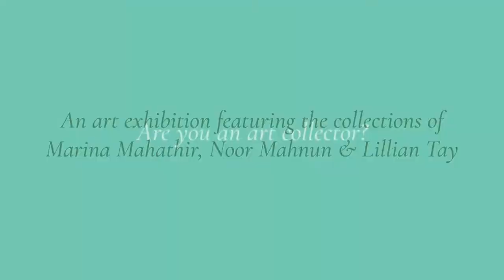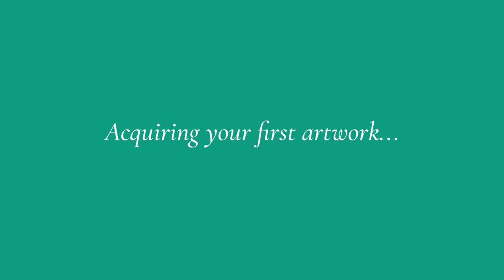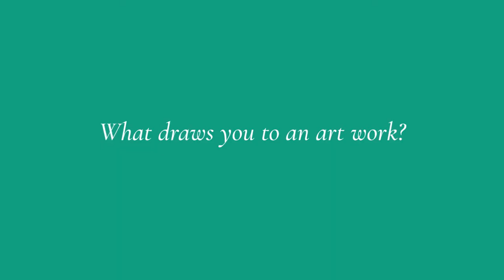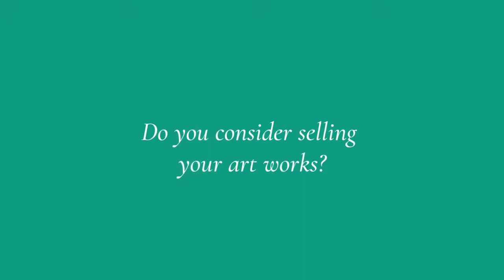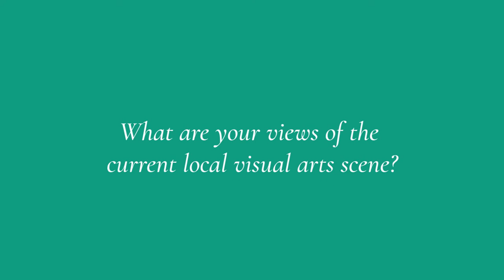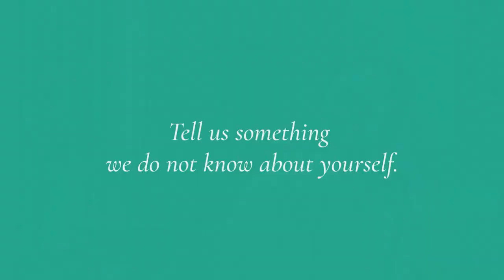temu house | The Carrier Bag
This weekend we were proud to have been able to launch with our first art exhibition at temu house; The Carrier Bag : gathering as collecting.

The exhibition ‘The Carrier Bag: Gathering as Collecting’ showcases a collection of art by three eminent women,  each being a dedicated supporter of the arts not as collectors in an androcentric way but more through their inimitable and considerate process of gathering.

Featuring Marina Mahathir, Noor Mahnun Mohamed and Lillian Tay, the exhibition allows a look into their personal carrier bags; it’s goods questioning conventional approaches akin to hunting, the romanticism & serendipity of discovering whilst gathering, and the age-old values of barter trading.

Curated by sharmin parameswaran.

The exhibition runs from the 7th Nov - 26th Dec 2021.
Visit by appointment only.